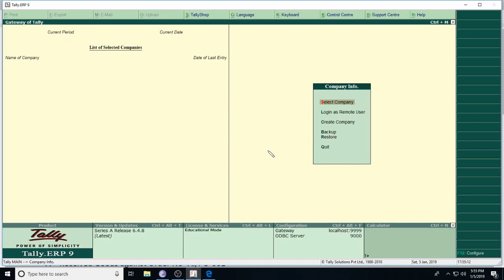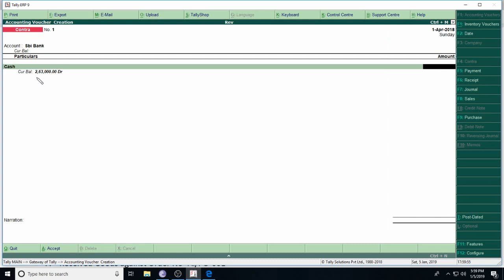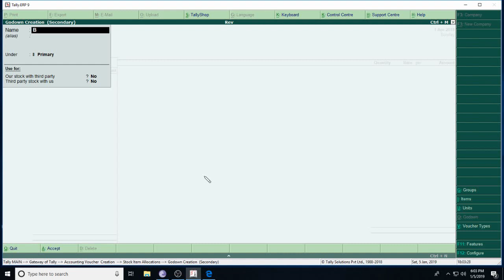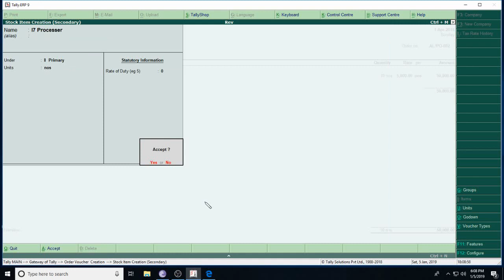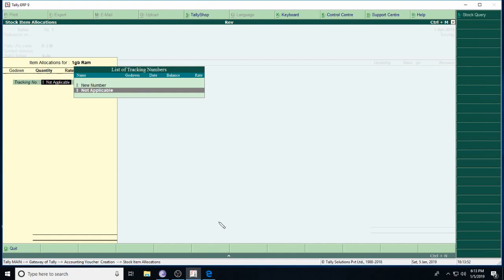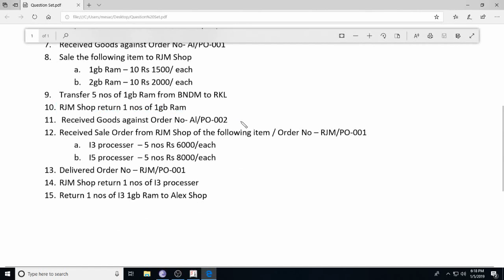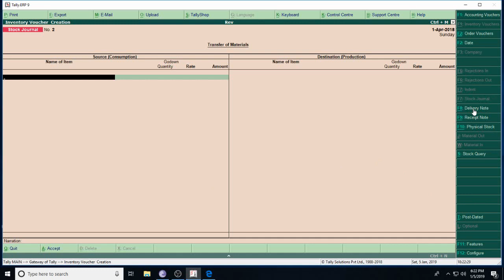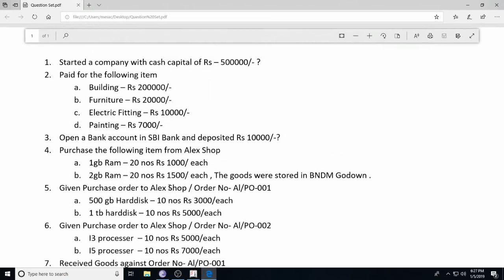Tally Class 13